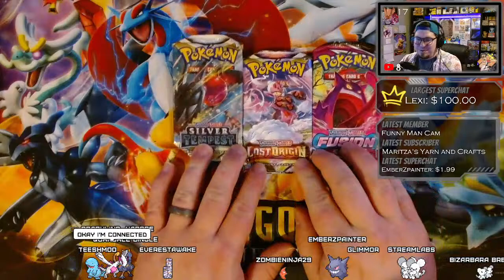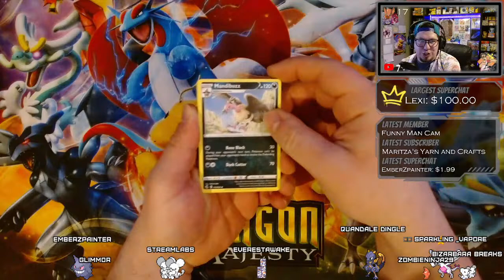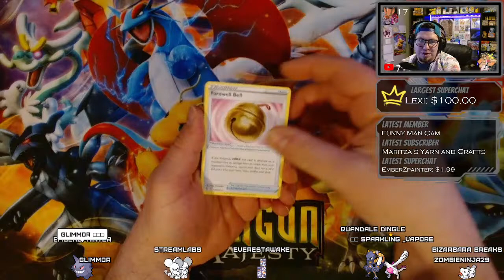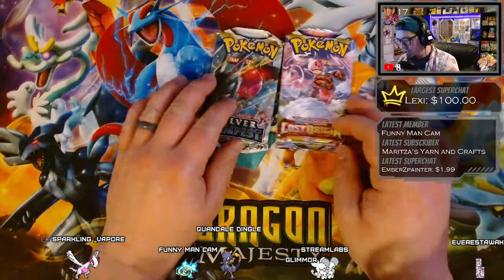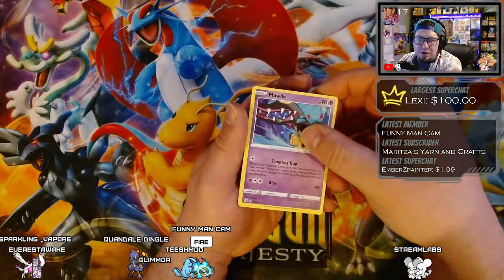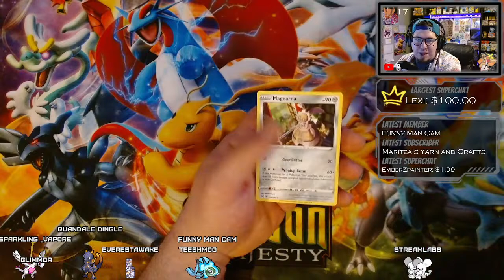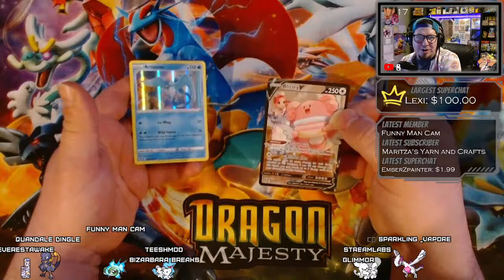[LIVE] INDIGO DISK WITH YOU! + BBQ'S + HIDE AND SEEK + MORE! | Pokemon Scarlet & Violet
Lets get some shiny pokemon and unlock the biomes with some BBQ's!

Hide and Seek rules!
Everest Seeks:
1) Must be a pokemon, NOT in biome!
2) Once HIDE timer is up, you MUST stay put!
3) NO hiding in OTHER biomes or in Chargestone Cavern!
4) 3 clues can be given when requested!
5) Once found, help SEEK others!

When Everest HIDES, only face cam / card cam will be displayed until found!

"!Join" to enter queue!
If you try to skip the line, you will be banned from playing!

Don’t forget to join the SUMMIT SQUAD or the EVEREST ELITES!
Everybody love Everybody!

EverestAwake
Maidstone PO, Ontario, Canada
N0R1K0

I will NEVER ask for payment for GIVEAWAYS, please ignore if you are asked to pay for giveaways!
IF THIS IS YOUR FIRST RAFFLE HERE, HIT !PSA IN CHAT!

Username (all platforms)
EverestAwake

JUST FOR ALGO!